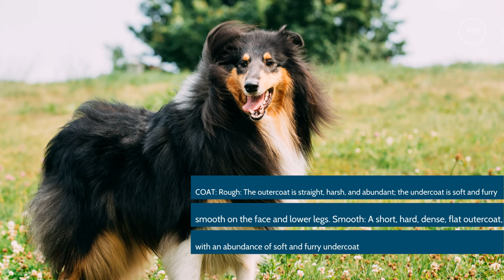Collie Dog Breed Profile - Characteristics, Care Tips, and Helpful Information for Pet Owners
The Collie dog breed is a native of Scotland, mostly of the Highland regions but also bred in the Scottish Lowlands and northern England, where they were used primarily as a herding dog. They’re great family companions and are still capable herding dogs.

Even though these are purebred dogs, you may find them in the care of shelters or rescue groups. Remember to adopt! Don’t shop if you want to bring a dog home.